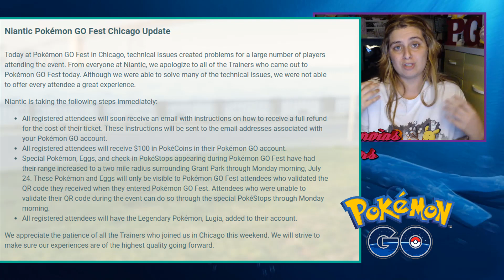LEGENDARIOS ACTIVADOS! TODO LO QUE TIENES QUE SABER SOBRE EL EVENTO Y LOS BONUS EXTRA | POKÉMON GO!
► Mi código de referido: 7861d661 y entra en el sorteo de 1200 pokémonedas!

... 🤖 O apuntarte a nuestro canal de Telegram para enterarte de las novedades del canal

📸 Instagram Paranoico: Próximamente!

🏆[Amadeo Busquets]★ 100.00€
🥇[Ricardo Reyes]• 20.00€
🥈[Jonathan Ferrera]• 6.00€
🥉[Francisco José Salvador]• 8.00€
🎖[Jose Agustin Gomez]• 1.58€
🎖[Santi Fandiño]• 0.10€
🎖[Vacío]•
🎖[Vacío]•
🎖[Vacío]•
🎖[Vacío]•